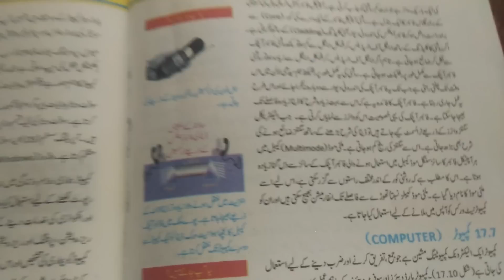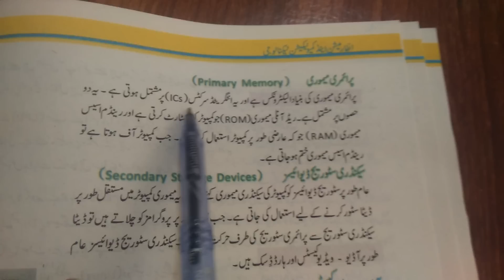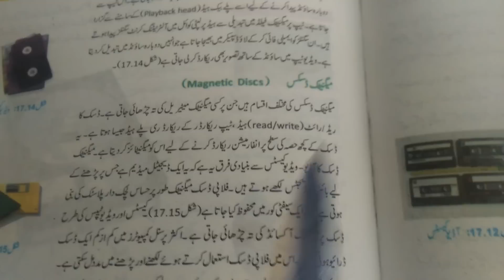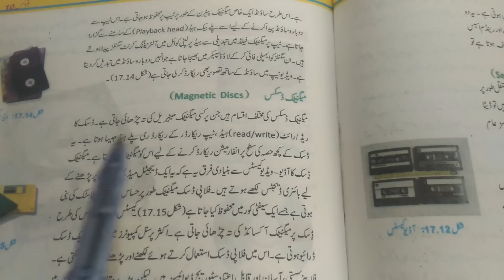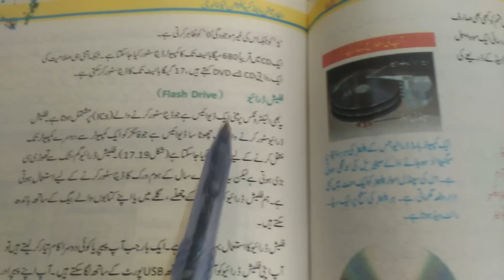Storage Devices used in ICT || Hard Disk, USB etc || ICT Part-02